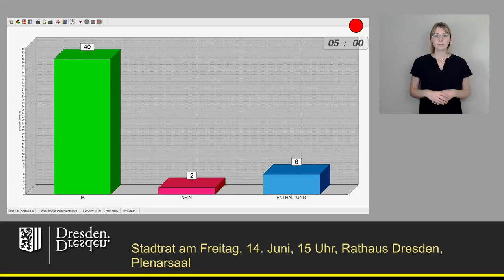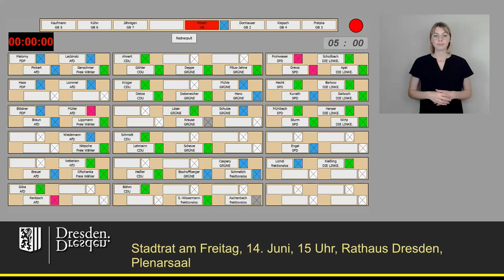staDDrat am 14. Juni 2024 Debatte über Reihenfolge der Tagesordnungspunkte zu Beginn der Sitzung